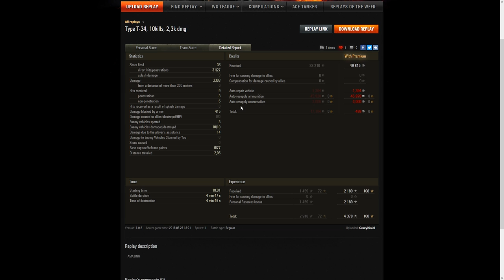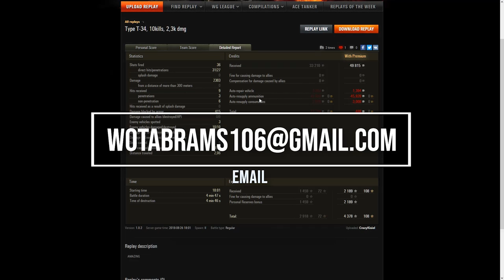Jak szybko wbić medal POOLA? - Type T-34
►e-mail - tutaj wysyłajcie swoje powtórki